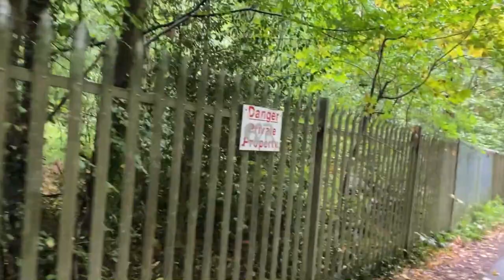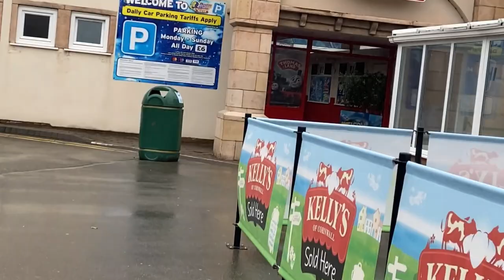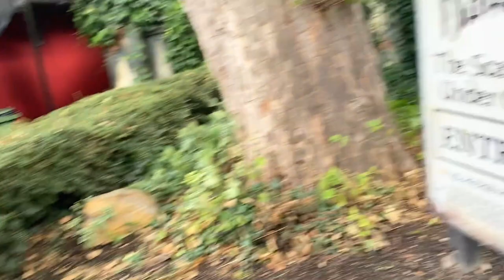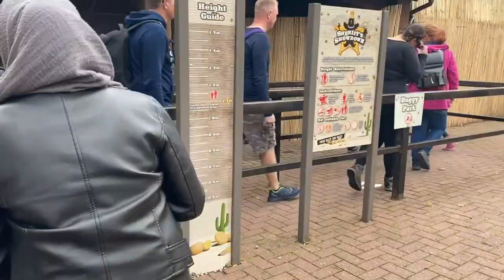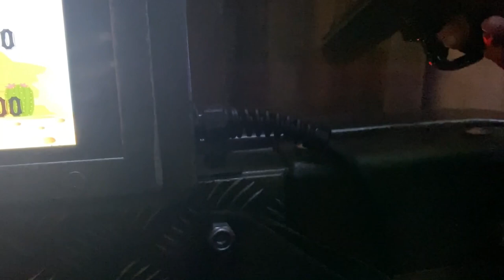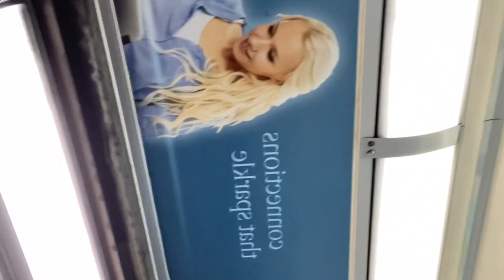Drayton Manor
Hey guys! Enjoy this vlog of me and my friends in Drayton manor!
Let us know of some good theme parks in UK!